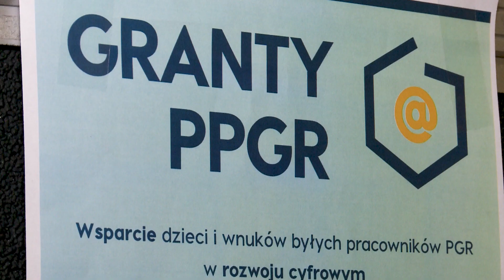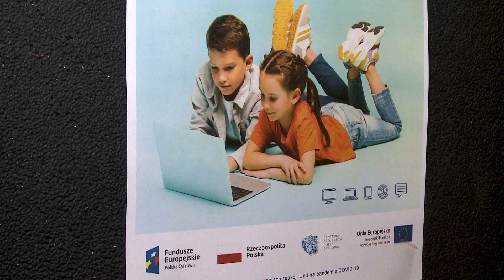Podsumowanie projektu GRANTY PPGR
W Krzeszowie odbyło się podsumowanie projektu, który zakupiony został
 w ramach projektu "Wsparcie dzieci z rodzin pegeerowskich
w rozwoju cyfrowym - Granty PPGR".
W ramach projektu Gmina Kamienna Góra zakupiła łącznie 95 szt.
sprzętu komputerowego.
Zadanie finansowane jest ze środków Europejskiego Funduszu Rozwoju Regionalnego w ramach Programu Operacyjnego Polska Cyfrowa
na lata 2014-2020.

Realizacja filmowa: Ryszard Bizoń